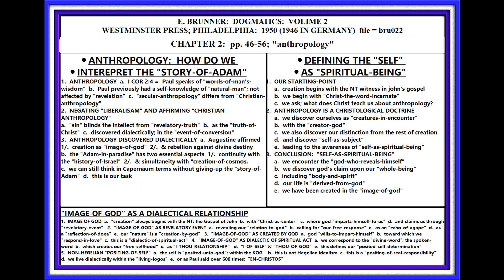BRUNNER: DOGMATICS; VOL. 2; PP. 46-56; IMAGE OF GOD; LESSON #022